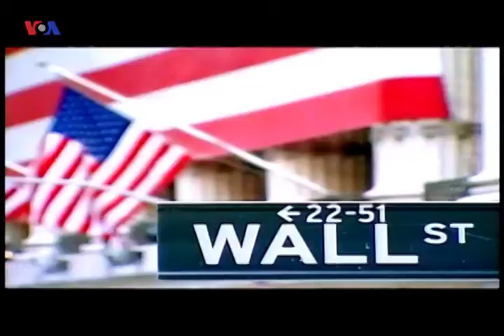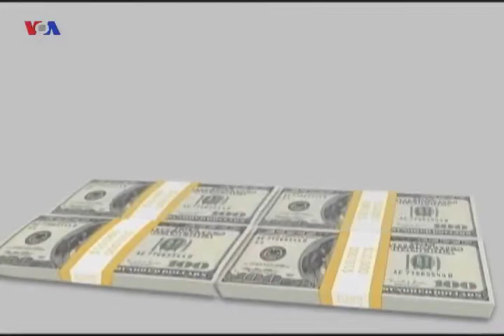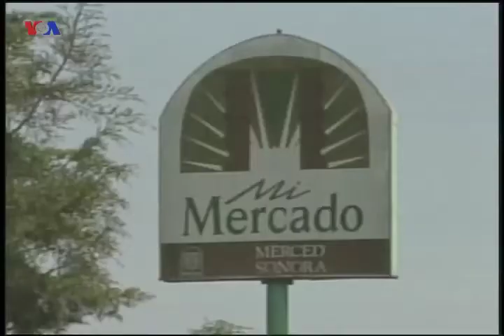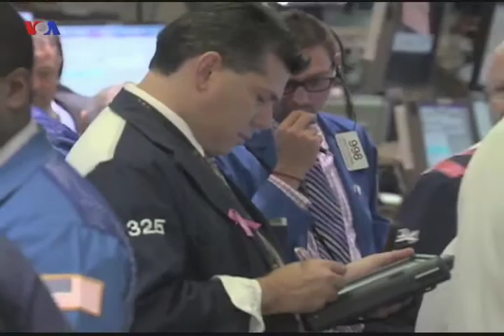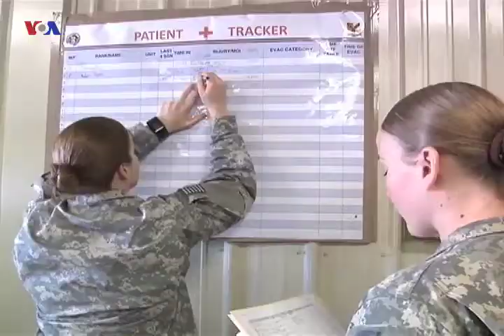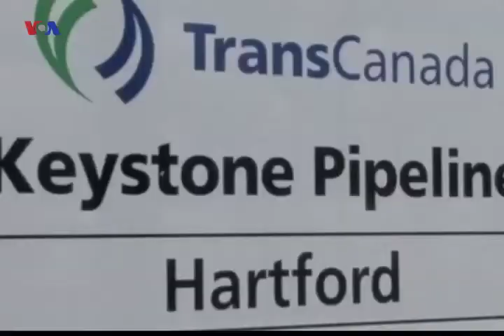Lihevgihandina Kurdan 43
Erê reftarê desthelat û opozisyonê liHerêma Kurdistanê tenduriste ya dijatîkirine? Şêweyên Gendelîyê li Cîhanê çawane û herêma kurdistanê çendê ketîye nav Gendelîyê?